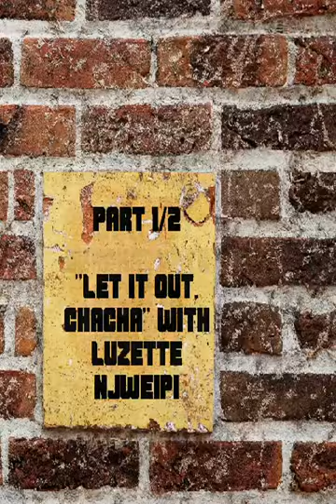Passion Fruit Podcast: On Entrepreneurship "Let it Out, ChaCha" with Luzette Njweipi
As we approach the End of the Year, we chose a Groundbreaking Topic, ENTREPRENEURSHIP, to help us confidently transition into the year, 2020